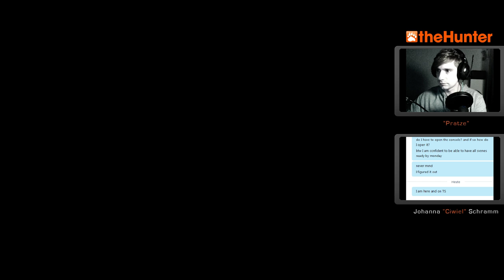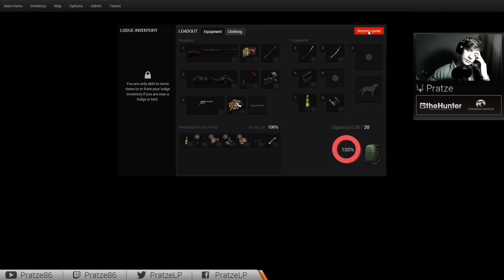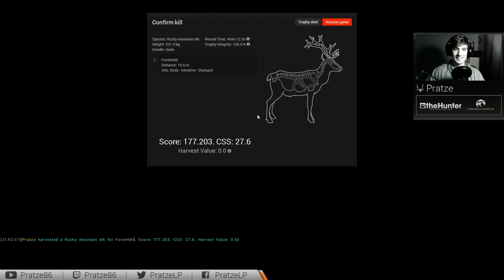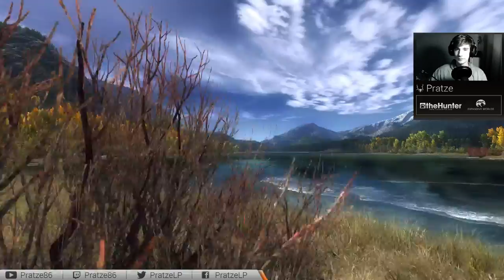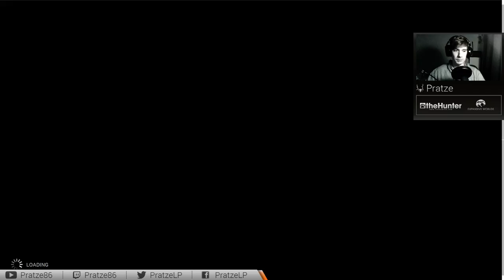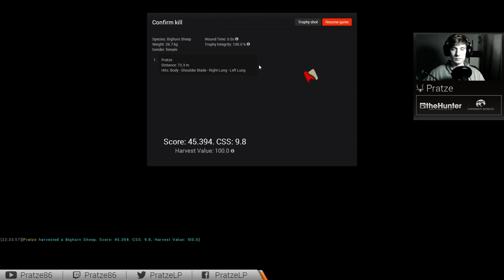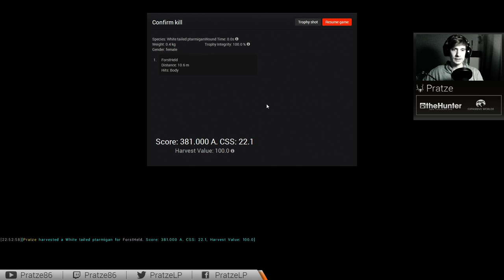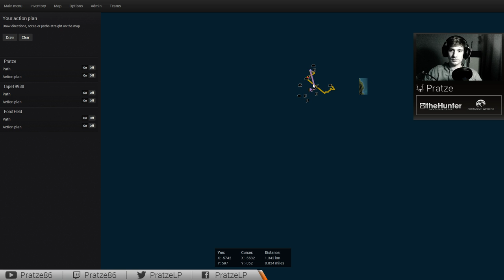theHunter 2016 - Timbergold Trails - Pre-Release Livestream DE